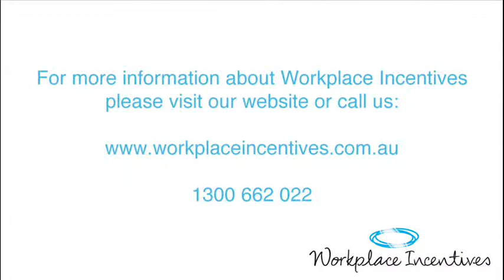Mark Dobson - Health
Workplace Incentives - Mark Dobson - Health

To really get your head around what's happening with health and safety issues in the workplace -- so workplace health and safety, occupational health and safety -- liken it to the barbecue, the family barbecue when a few families come together.  The kids are all playing, and they're having a great time.  At the early stage of that barbecue, those kids have a great resilience rate because they're having such a good time.  This is the best day of their life.  They can be jumping on each other, tackling each other.  Some kids run around with their shoes full of sand and don't even notice.  They're happy.

However, when people get tired and when the kids start to get a little bit fatigued or it's not as rewarding anymore, their resilience level just plummets.  Now the tiniest thing sets them off.  Well, the workplace is very similar.  Does that tiny thing that set the employee off, is that not a legitimate thing?  It's legitimate, 100 percent.  But because work is not really rewarding, because they're fatigued, because they're tired, because they feel like it's a one-way street, resilience disappears and now this thing really does bother them where it wouldn't have before.

So what we need to do is look at how to make the workplace more rewarding.  Now, at first that sounds like a cost, but it's not a cost because if you don't do it, absenteeism is going to go through the roof.  Productivity is going to plummet.  The other thing is when somebody takes a day off, it's not the day they're taking off; it's the few days leading up.  You think the day before they were just working 100 percent?  They weren't.  They were like, "Oh, I'm feeling a bit crook," and they slowly go down before they're like, "I'm taking a day off."  They slowly get themselves back.

The expense is going to be somewhere, but the smallest expense for the biggest reward, the investment, is in making sure the workplace is a rewarding place.  You need to listen to your staff.  You need to find out what they want.  You need to serve them, look after them, deliver for them.  I'll guarantee you that what seems like a cost is going to be a wise investment in both productivity and reduced absenteeism.